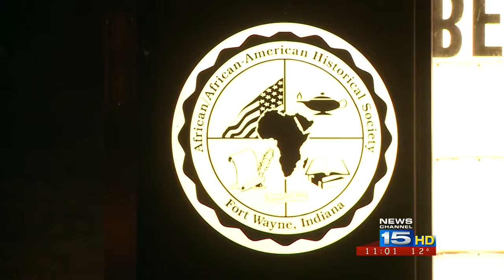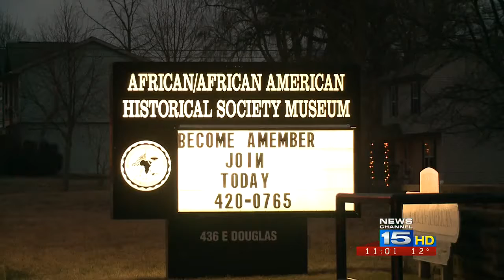African American Museum is facing personnel issues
African American Historical Society Museum Founder, Hana Stith, and board president, Pompia Durril, are in dispute over Stith stepping down as executive director of the museum.